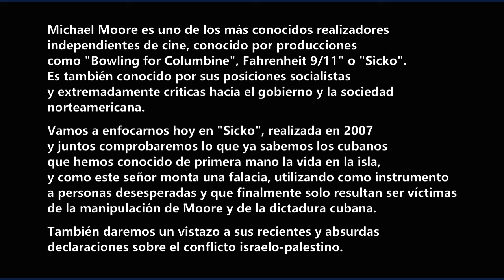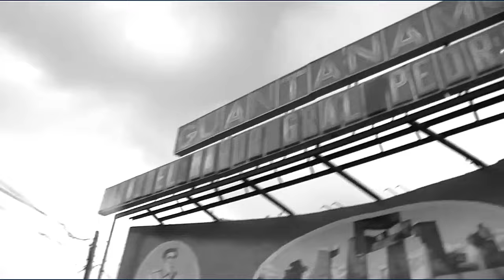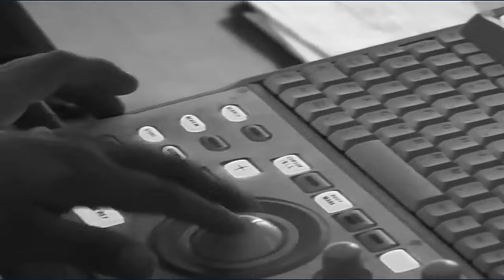¿ARTISTA, SOCIALISTA O FARSANTE SIN ESCRÚPULOS?